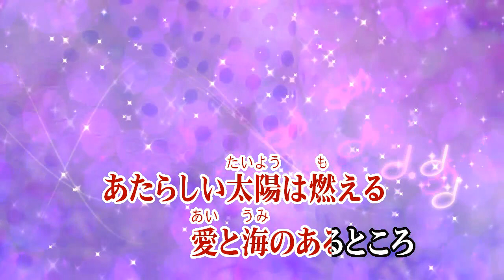カラオケJOYSOUND (カバー) 怪獣のバラード / 相生裕子 ( CV: 本多真梨子 ) & 長野原みお (CV: 相沢舞 ) & 水上麻衣 (CV: 富樫美鈴 ) （原曲key） 歌ってみた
怪獣のバラード
相生祐子(CV:本多真梨子)&長野原みお(CV:相沢舞)&水上麻衣(CV:富樫美鈴)